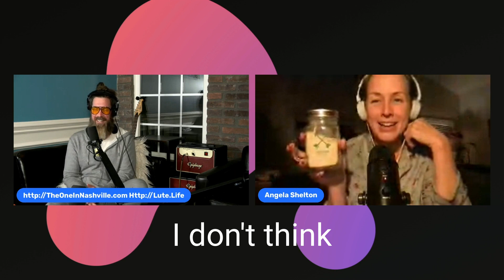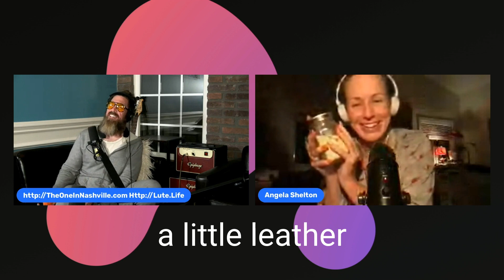Late Night Trouble with Angela Shelton and Sean Gilder on Regenerate...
A peek into one of Angela Shelton's Late Night talks with Sean Gilder... This talk is about how I'm feeling on Regenerate.

I said we should just film these and I'll do Stirring Up Trouble Season 3. THIS is the unedited version of a call with him.

Liver pills we talk about

Yoga Straps

1:03:50 - When Angela eats glass.
1:10:27 - Joy to the World on Violin ahahahhaha